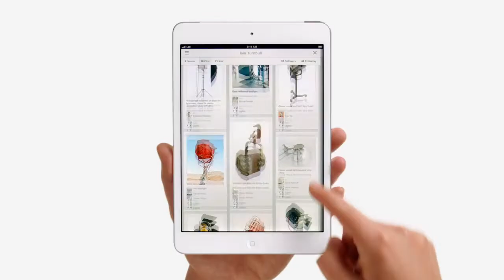Apple - ipad - TV Ad - Hollywood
With over 300,000 apps, iPad is up for anything you are.